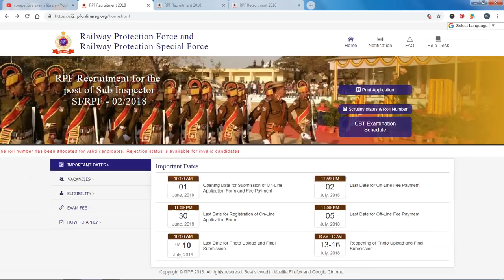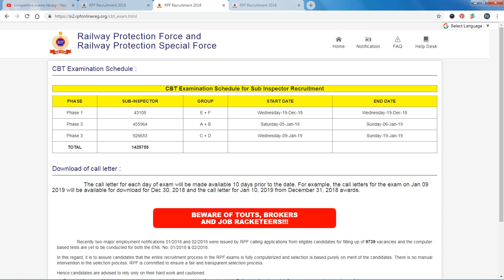RPF SI JOBS EXAM SCHEDULE DETAILS 2018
50 STATIC GK TOPICS LIST WITH PDFS AND TRICKS